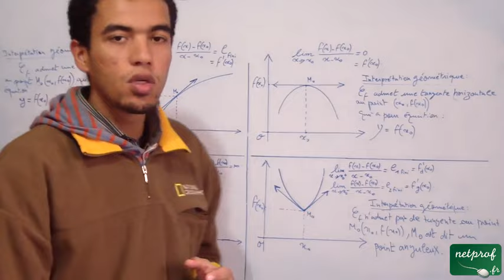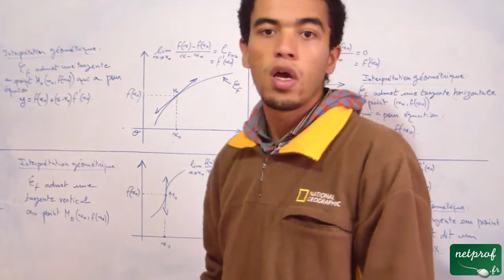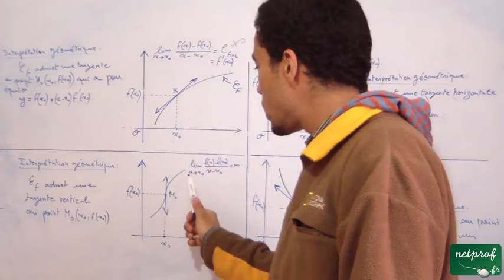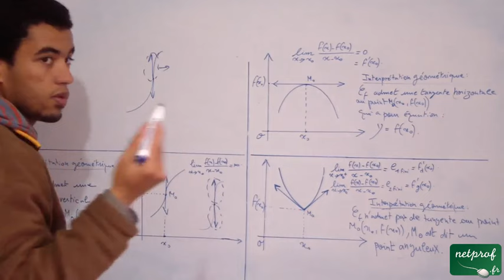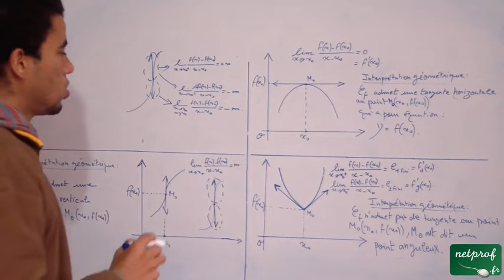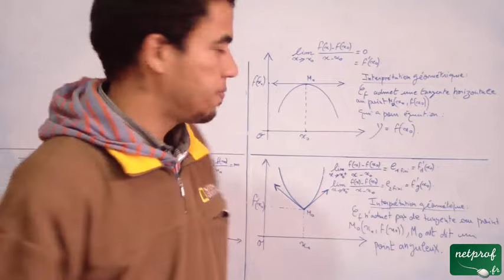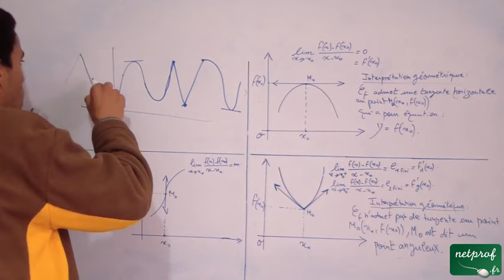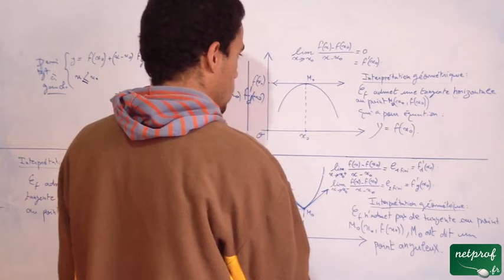Dérivabilité et interprétation géométrique